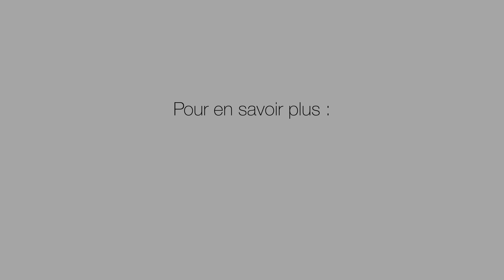🌸 Les Chroniques Nature #5 🌸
On se retrouve avec un nouvel épisode de notre série "Les Chroniques Nature"!

Episode 5: Tendre l'oreille!

Cyane vous emmène dans les sous-bois de Pourcy écouter les bruits de la nature!

Bon visionnage!